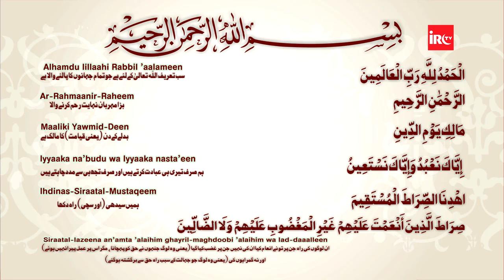Jismani Aur Nafsiyati Bimari Ke ilaj Ke Liye Kya Kare By Adv. Faiz Syed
𝗕𝗢𝗥𝗡:12-Dec-1979.

𝗢𝗖𝗖𝗨𝗣𝗔𝗧𝗜𝗢𝗡: Business.

𝗦𝗔𝗨𝗗𝗜 𝗔𝗥𝗔𝗕𝗜𝗔

𝗗𝗨𝗕𝗔𝗜
- Al-Manar Centre

𝗨𝗡𝗜𝗧𝗘𝗗 𝗞𝗜𝗡𝗚𝗗𝗢𝗠

𝗕𝗜𝗥𝗠𝗜𝗡𝗚𝗛𝗔𝗠
- Green Lane Masjid
- Al-Hijra Masjid
- Muhammadi Masjid

𝗟𝗢𝗡𝗗𝗢𝗡
- Masjid Humera

𝗔𝗖𝗧𝗜𝗩𝗜𝗧𝗜𝗘𝗦 𝗢𝗙 𝗜𝗥𝗖:
IRC TV
CHARITABLE HOSPITALS
PATHOLOGY LABORATORY
STUDY CENTRES
TECHNICAL INSTITUTE
PRODUCTION
REFERENCE BOOKS LIBRARY
CAREER GUIDANCE
CONFERENCE
LADIES' WING
CHILDREN'S WING
WEEKLY LECTURES
EXHIBITION
AL KITAB EDUCATION & WELFARE SOCIETY